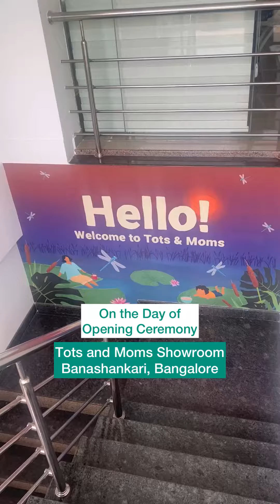Inspirational Talk by Dr Suma KL on Causes of Cancer in Children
Happy Moments !! Tots and Moms’ Showroom & Corporate Office at Kathriguppe, Bangalore was launched on 30th October 2022. Dr. Suma K L -  Pediatric Oncologist at HCG was one of our dignitaries who has a special interest in palliative care and has been associated with various organizations to work towards improving the quality of life of children with cancer. In addition, she has training in pediatric palliative care and is involved in research and clinical trials. She is also trained in bone marrow transplantation and has so far handled more than 4000 cases.

Her inspirational guidance and talk on what are the causes of cancer in children and how to prevent this cancer were quite informative. She discussed how the food habits of children play an important role in helping them fight cancer, its early stage, signs, and symptoms. Also, she highlighted how eating a balanced and nutritious diet can help children build strong immune systems, which can help fight against cancer. Her advice on some of the best foods to include in a child's diet to fight against cancer were Fruits and vegetables, Protein, Whole grains, and Dairy products for a healthy tomorrow.

We are extremely thankful for Dr. Suma's recognition of our initiative. We deeply appreciate the support of well-educated individuals, people like her and your support who understand the importance of brands like Tots And Moms, who manufacture Traditional, Organic, Chemical Free, and Certified foods for babies, kids, pregnant, and new moms. We hope to continue to thrive with her and others' support in the future.